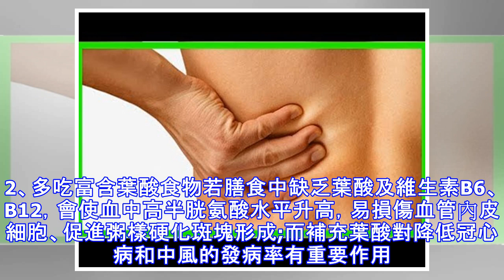如果您身體發出這五種信號，可能提示您患膀胱癌了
膀胱癌是臨床上常見疾病，這種疾病也直接性的威脅了人們的生命健康。膀胱癌的誘發原因非常複雜，主要是疾病發展而成，對於這種情況一定要及時治療。除了要趁早治療，日常的預防也不能落下。那麼身體發出怎樣的信號時提示我們小心膀胱癌?膀胱癌早期的5大症狀： 1、膀胱刺激早期膀胱癌產生尿路刺激的相對較少。如果膀胱癌還合併有感染，或腫瘤病發於膀胱三角區，就會導致尿路刺激體徵，同時，患者會產生尿頻、尿急、尿痛，尿意不盡等膀胱刺激體徵，就表明可能已經患上了膀胱原位癌。2、排尿困難一些患者由於膀胱腫瘤生長的體積偏大，以及腫瘤生長在膀胱頸部，或者腫瘤出血，出現血塊，導致尿流長期阻塞、進而患者就會產生排尿困難的症狀，主要...